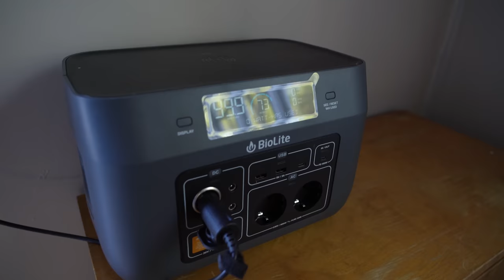Vi preppar stugan - del 3 | prepping, fiske, stugliv, vildmark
Våren är här och det är dags för oss att fortsätta projektet med vår lilla ödemarksstuga. Vi sätter upp solpanel, bygger vedförråd, isolerar vinden, testar fiskelyckan mm.